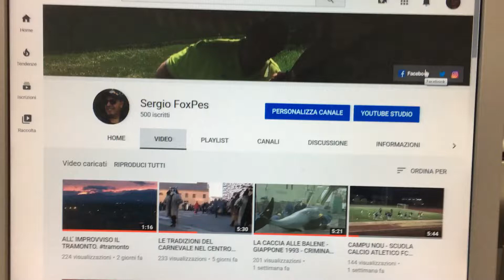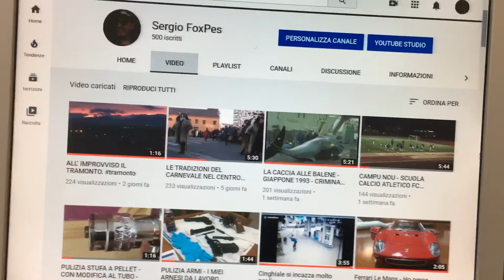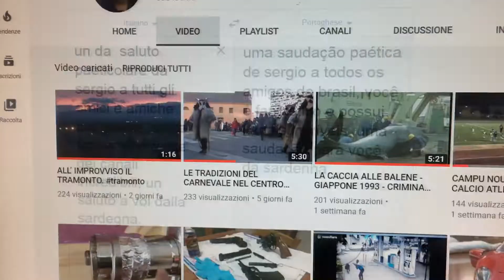SENSAZIONALE HO 500 PAZZI/E NEL MIO CANALE.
Pensierino per i 500 iscritti.  Ogni persona piccola o grande che passa nella nostra vita è unica: lascia sempre un pò di sè e prende un po di noi. Grazie per aver incrociato il mio cammino!

Sergio Pes